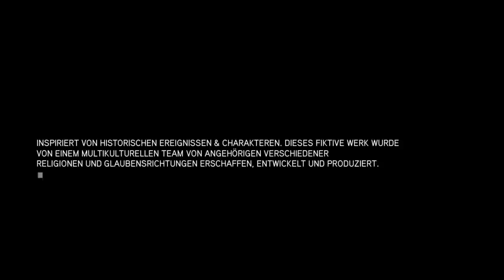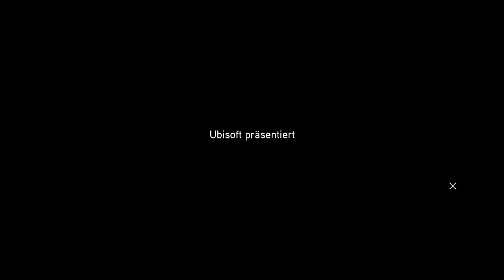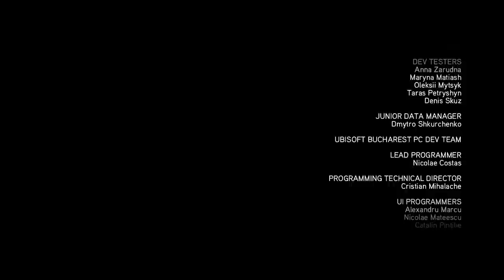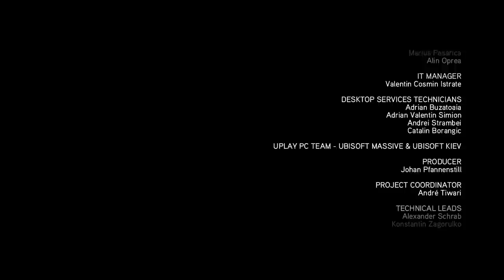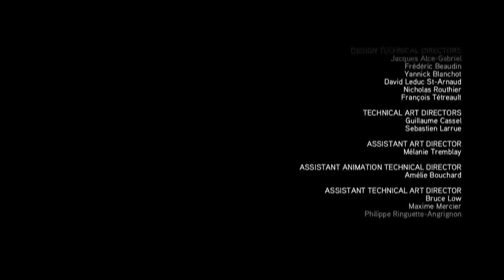Assassins Creed Revelations - Spiel-Film / Story (deutsch/german) HD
Ein Zusammenschnitt der Geschichte vom Assassins Creed Revelations.